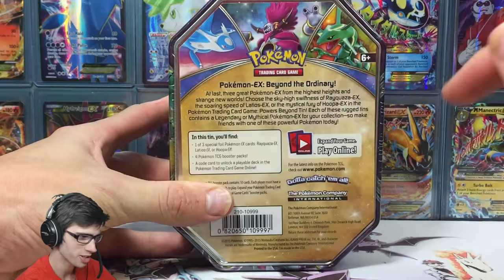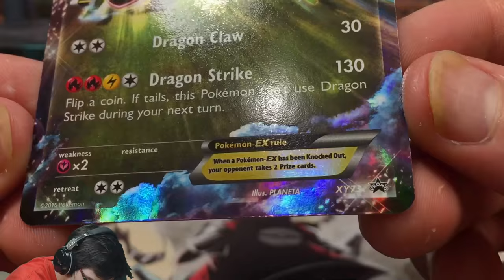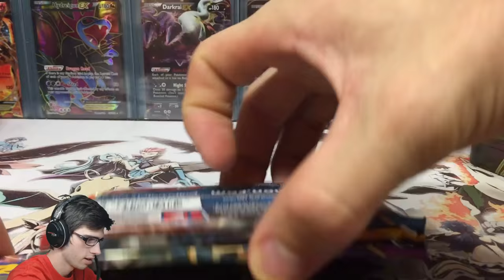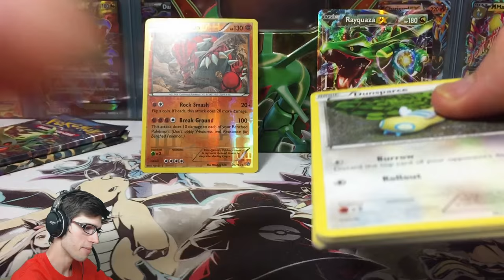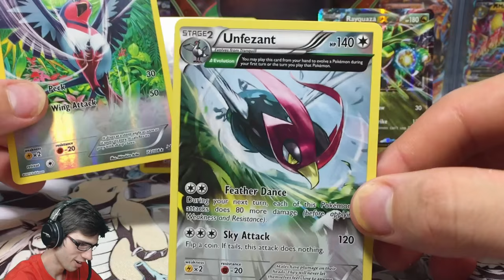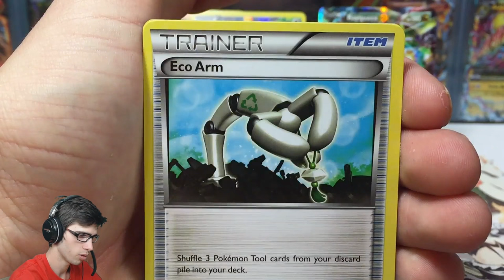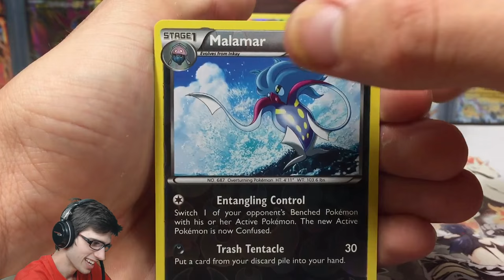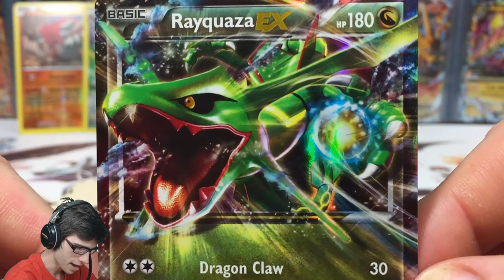Opening a Pokemon Rayquaza EX Powers Beyond Trio Tin!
What's Crackin' YouTube! Today we finish up cracking into the Powers beyond Trio tins with this Rayquaza EX Tin! I wonder what this tin has in store for us today!